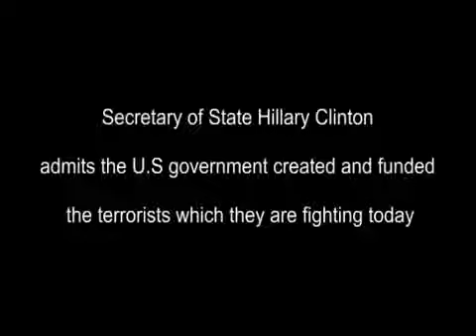FOCUS 4; Did USA create Al Qaeda?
Hillary Clinton admits that the US Government created,funded,and armed Al Qaeda in order to force the Russian withdrawal from Afghanistan.